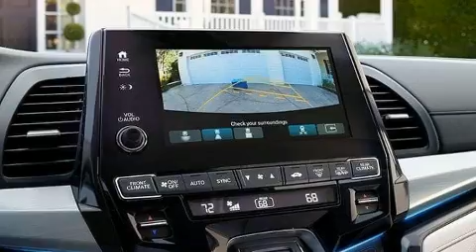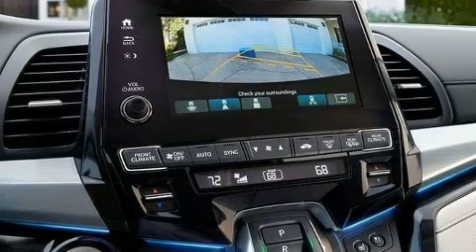2019 Honda Odyssey LX in Fairfield, OH 45014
Performance Honda
5760 Dixie Highway

Introducing the 2019 Honda Odyssey. This 7 passenger van is waiting for you to take home! It features an automatic transmission, front-wheel drive, and a 3.5 liter 6 cylinder engine. All of the following features are included: delay-off headlights, a rear window wiper, power front seats, air conditioning, cruise control, an overhead console, and 1-touch window functionality. Storage solutions are integrated throughout the interior, demonstrating thoughtful attention to detail. Audio features include an AM/FM radio, steering wheel mounted audio controls, and 7 speakers, providing excellent sound throughout the cabin. Honda ensures the safety and security of its passengers with equipment such as: dual front impact airbags, head curtain airbags, traction control, brake assist, anti-whiplash front head restraints, a panic alarm, and 4 wheel disc brakes with ABS. Electronic stability control ensures solid grip atop the road surface, no matter how challenging the driving conditions. Our aim is to provide our customers with the best prices and service at all times. Please don't hesitate to give us a call.